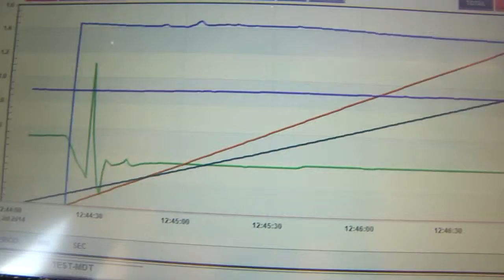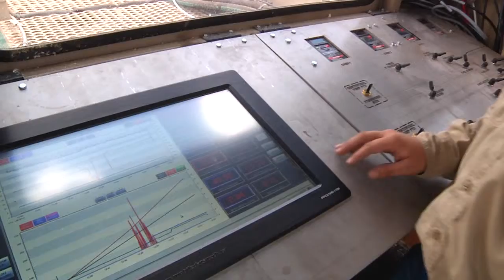EES Aug RAW